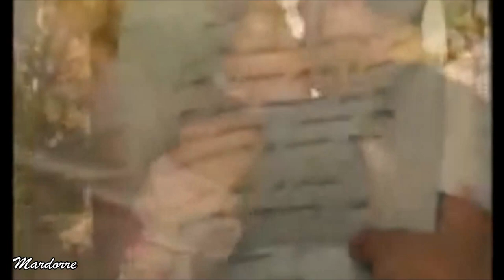AMOR REAL "Vals Renato" ( soundtrack )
Montaje musical  de la telenovela Amor Real  con la melodía de Jorge Avendaño "Vals Renato "